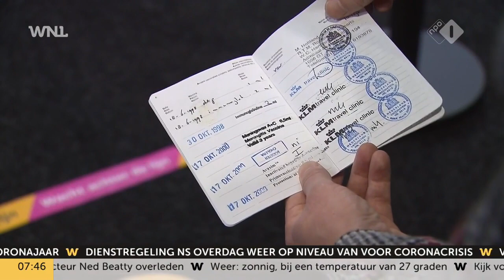Vaccinatiepaspoort komt eraan, maar 'Brusselse stroopmachine moet wel op gang komen'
Een zomervakantie in het buitenland is weer een stukje dichterbij gekomen. Europese zorgministers stemmen morgen formeel in met de komst van een vaccinatiepaspoort. Vanaf 1 juli moet de reispas geldig zijn.